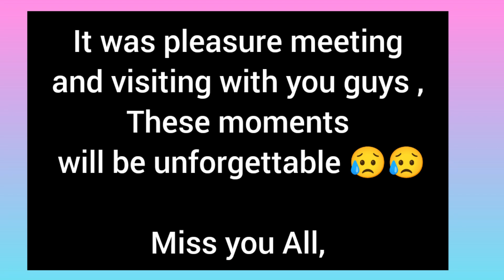Some beautiful memories l